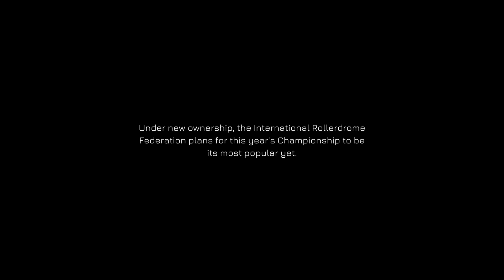ROLLERDROME Walkthrough#1 (PS5)